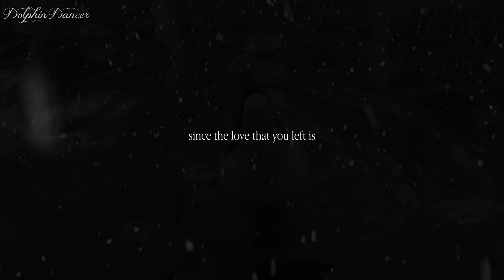2 years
I don’t like doing this without you. I could really use your light right now. Missing you forever 💔

Credits: CMA, Dolphin Tale, me